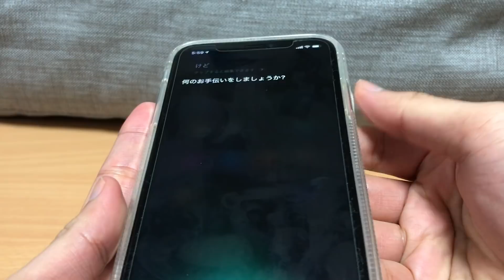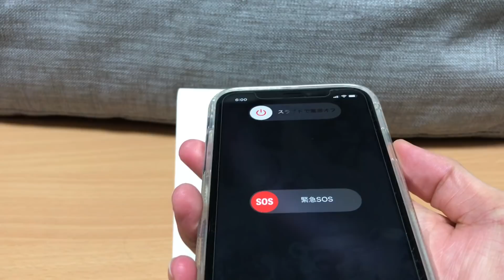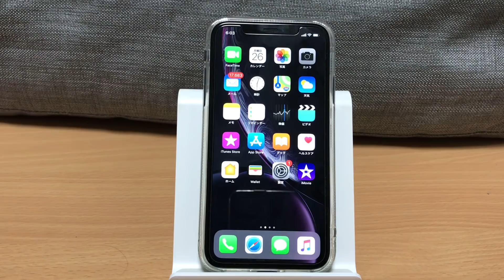【iPhoneXR】１週間使って１番苦戦した操作が『電源の切り方(オフ)』でした。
iPhoneXRを使って1週間…一番苦戦したのがまさかの・・・『電源が切り方』って事で、iPhoneX/XR/XSは共通の電源オフの仕方を雑談しながら紹介しています。

商品提供（インフルエンサー/静岡に住んでいますので、静岡インフルエンサー関係は特に歓迎です）やお仕事のお話し・プレゼントはTwitterのダイレクトメッセージよりお願いします。